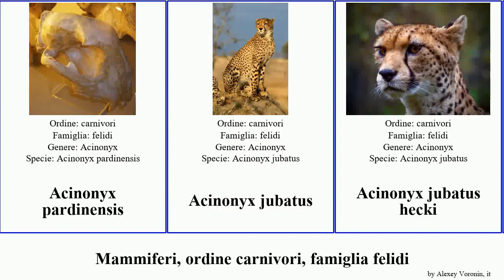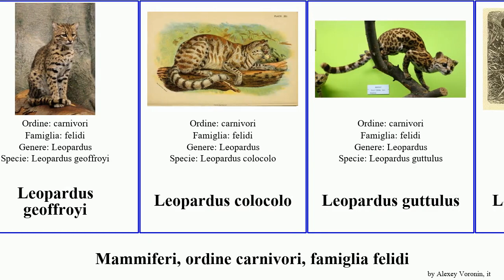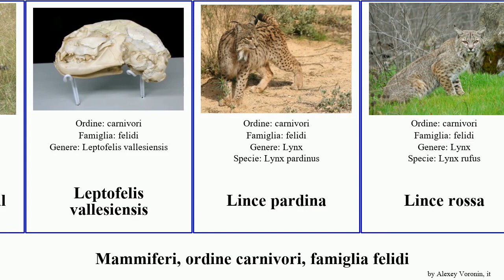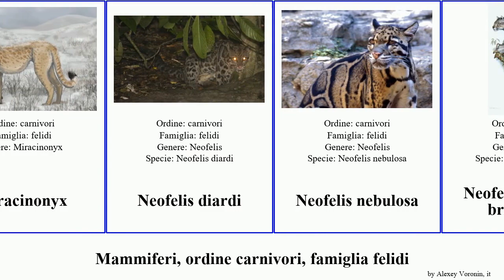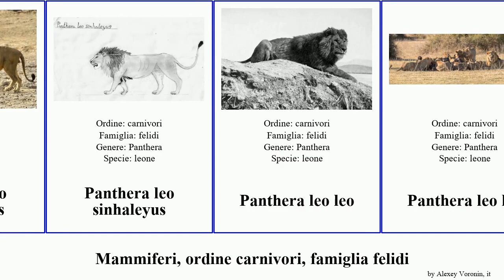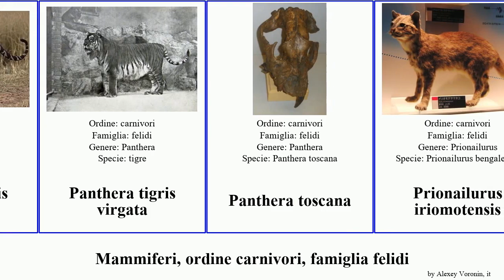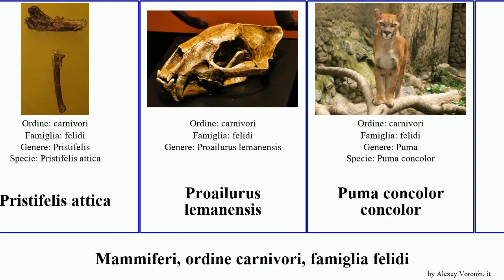Mammiferi, ordine carnivori, famiglia felidi panthera leo pardus tigris felis jubatus leopardus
Mammiferi ordine carnivori, famiglia felidi.
mammal of Order Carnivora Family Felidae, language: it.

Acinonyx pardinensis
Acinonyx jubatus
Acinonyx jubatus hecki
Acinonyx jubatus jubatus
Acinonyx jubatus raineyi
Acinonyx jubatus soemmeringii
Acinonyx jubatus venaticus
Felinae
Felis chaus
Felis manul
Felis margarita
Felis nigripes
Felis silvestris cretensis
Felis silvestris grampia
Felis silvestris ornata
Felis silvestris reyi
Felis silvestris silvestris
gatto selvatico
giaguaro
Leone
leone americano
leone del Katanga
leone delle caverne primitivo del Pleistocene inferiore e medio
leopardo
leopardo della Cina settentrionale
leopardo delle nevi
Leopardus braccatus
Leopardus geoffroyi
Leopardus colocolo
Leopardus guttulus
Leopardus pajeros
Leopardus pardalis
Leopardus tigrinus
Leopardus wiedii
Leptailurus serval
Leptofelis vallesiensis
Lince pardina
Lince rossa
Lynx canadensis
Lynx lynx
Lynx lynx carpathicus
Lynx lynx isabellinus
Lynx lynx lynx
Lynx lynx martinoi
Lynx lynx wrangeli
Lynx spelaea
Miracinonyx
Neofelis diardi
Neofelis nebulosa
Neofelis nebulosa brachyura
Otocolobus
Panthera gombaszoegensis
Panthera leo azandica
Panthera leo krugeri
Panthera leo maculatus
Panthera leo massaicus
Panthera leo melanochaita
Panthera leo melanochaita
Panthera leo nubica
Panthera leo persica
Panthera leo roosevelti
Panthera leo senegalensis
Panthera leo sinhaleyus
Panthera leo leo
Panthera leo leo
Panthera onca arizonensis
Panthera onca paraguensis
Panthera pardus adersi
Panthera pardus delacouri
Panthera pardus fusca
Panthera pardus jarvisi
Panthera pardus kotiya
Panthera pardus melas
Panthera pardus nimr
Panthera pardus panthera
Panthera pardus pardus
Panthera pardus spelaea
Panthera tigris altaica
Panthera tigris amoyensis
Panthera tigris balica
Panthera tigris corbetti
Panthera tigris jacksoni
Panthera tigris sondaica
Panthera tigris sumatrae
Panthera tigris tigris
Panthera tigris virgata
Panthera toscana
Prionailurus iriomotensis
Prionailurus planiceps
Prionailurus rubiginosus
Prionailurus viverrinus
Pristifelis attica
Proailurus lemanensis
Puma concolor concolor
Puma concolor coryi
Puma concolor costaricensis
Puma concolor cougar
Puma yagouaroundi cacomitli
Smilodon
tigre
Xenosmilus hodsonae
yaguarondi